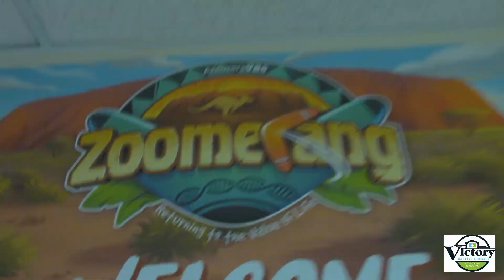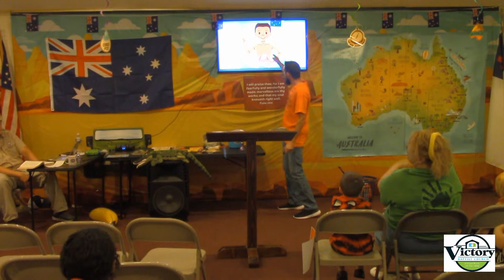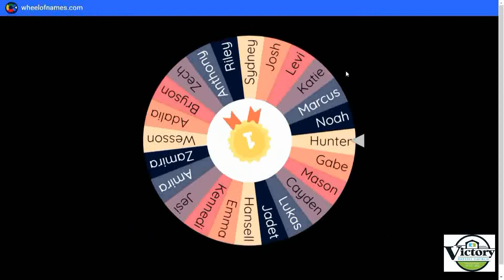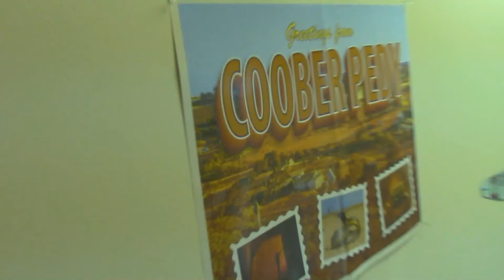Victory Baptist Jr. Church, July 17, 2022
Grab your Bibles and get ready to participate as we get Jr. Church started... RIGHT NOW! Don't forget to send in you answer to the Question of the Week to the Jr. Church Text Line at .